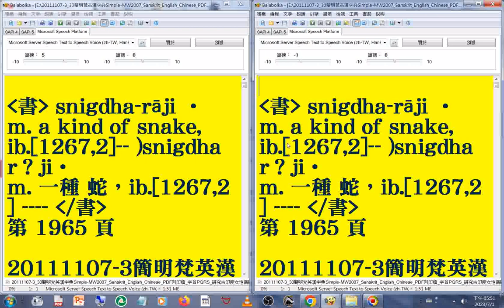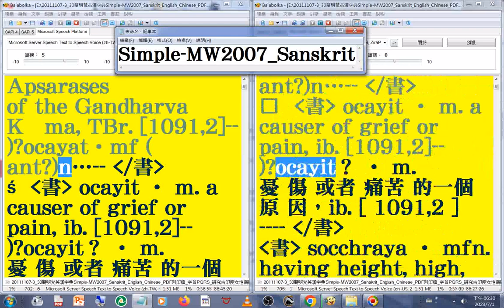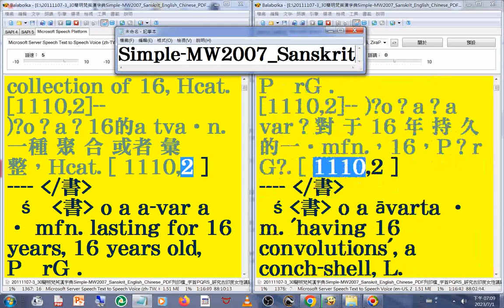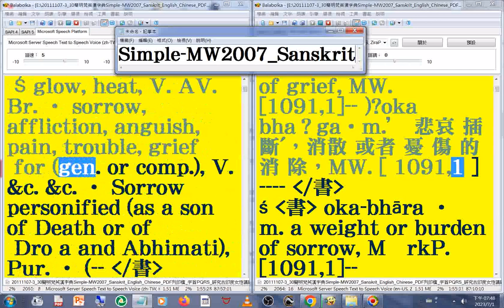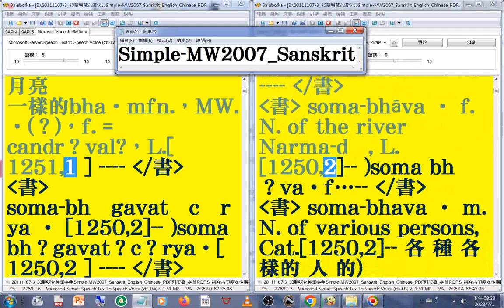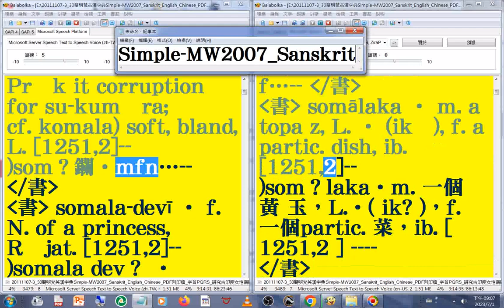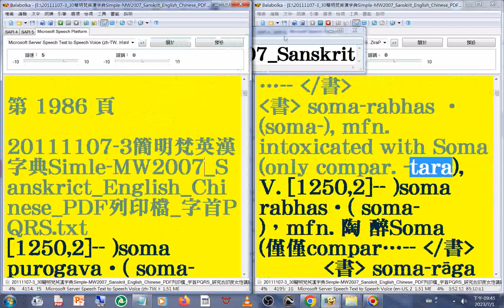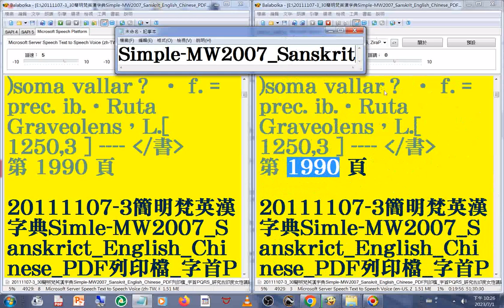有聲書 123#美語發音 轉寫字的符號字朗讀時會消失20111107-3簡明梵英漢字典朗讀p.1965-1990 字首PQRS sni - som Simple MW2007 Sanskrit